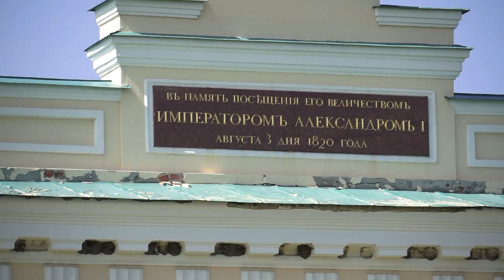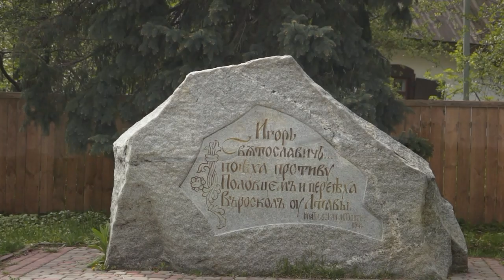Полтава - памятники истории и архитектуры май 2013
Санкт-Петербург.
Video by - Alexander Travin. arTzaL.
St. Petersburg.